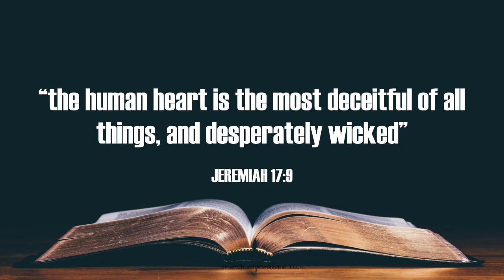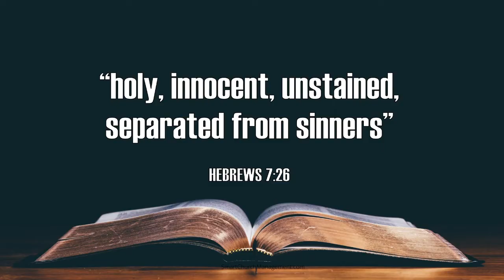Why did Sir David Amess MP die?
Sunday Sermon: Why did Sir David Amess MP die?

This week Graham Stannard brings us a short Gospel message from the Bible linked to the recent shocking murder of MP, Sir David Amess.

If you missed last week's Sunday Sermon by Gareth Edwards ("No Time to Die!") you can watch it